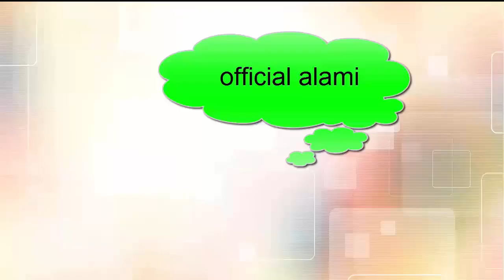wow !!!! ini lah cara mengatasi kutil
info kutil . pengertian . penyebab . gejala dan pengobatan kutil